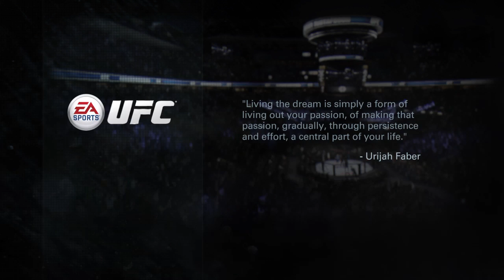Myles Jury KOs Donald Cerrone